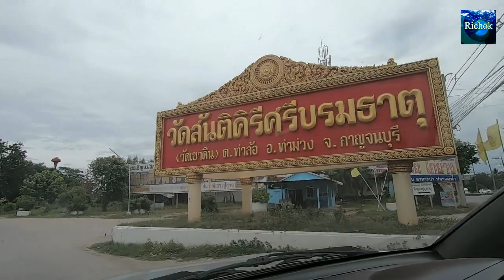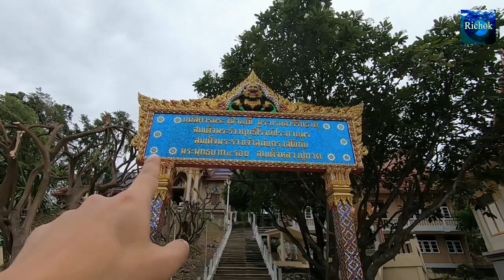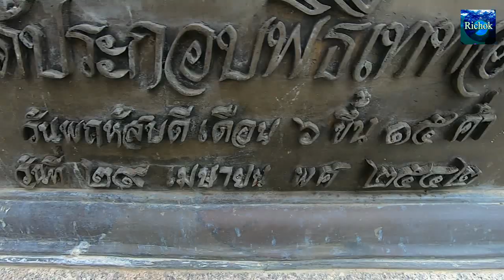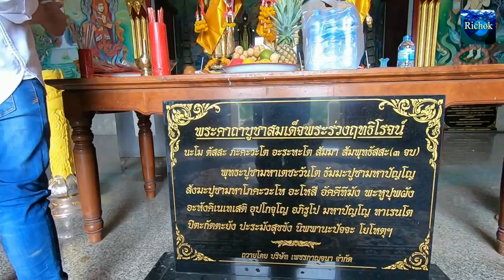เดินขึ้นเขาไปกราบพระเก่าสมัยสุโขทัย 3 องค์ที่วัดเขาดิน ดูรูปปั้นแปลก โบสถ์สวยคลาสสิก จ.กาญจนบุรี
เดินขึ้นเขาไปกราบพระเก่าสมัยสุโขทัย 3 องค์ที่วัดเขาดิน ดูรูปปั้นแปลก โบสถ์สวยคลาสสิก จ.กาญจนบุรี / เพื่อนผมชวนไปเที่ยวเมืองกาญจนบุรี ชวนไปเที่ยววัด สันติคีรีบรมธาตุ หรือ วัดเขาดิน ที่วัดแห่งนี้มีอะไรน่าสนใจบ้างไปรับชมครับ